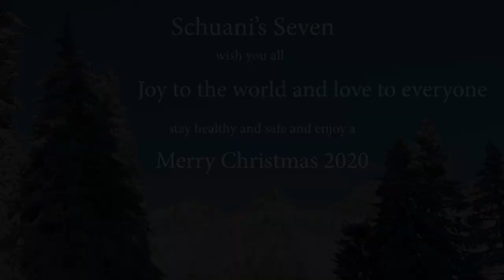Joy to the world and love to everyone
Schuani's Seven wish you Merry Christmas 2020

Idea and lyrics: Anouk Joliat
Audio recording, editing and mixing: Stefan Frommelt
Video recording and editing: Bernhard Pleschko

Erwin 'Schuani' Risch  Clarinet
Kurt Meier  Trombone
Benno Marxer Trombone
Bernhard Pleschko Saxophone
Karl Gassner Double Bass
Elmar Gstöhl Drums
Stefan Frommelt Keyboard
Anouk Joliat Vocals

recorded at the studio at Musikschule Liechtenstein
Thank you to Victoria Pleschko for video software and editing support

When autumn leaves are blown away
when the sun goes down – and darkness stays
you better not cry, because I’m telling you why

last Christmas I gave it - my heart
to Rudolph the reindeer – but than it fell apart
so I sit under a chimney, hope my dreams will come true
that Santa hurries down, to kiss me out of the blue
because the weather outside is so frightful
and his kisses would be so delightful
so I’ m singing this love song to everyone
open your heart - before the time is gone

let us sing a Christmas song
let’s give us a feeling, we are waiting for so long
let us sing one warming, charming song
joy to he world, and love to everyone

everybody knows, when folks are dressed like Eskimos
don’t fear a chilling nose, let it snow, let it snow
can you hear the jingle bells, laughing all the way
Oh what a fun it is to ride, in a one-horse open sleigh
Oh Tannenbaum – I much like your nature
wie grün sind deine Blätter in winter
there’s a star shining bright on the highest bough
we all will be together – if the fates allow

let’s give us a feeling, we’re waiting for so long

With the Schuani’s Seven Band
this Christmas song will never end
don’t you care for tomorrow
and forget all of your sorrow
so let your heart be light, don’t stay with a fright
from now on our troubles will be out of sight